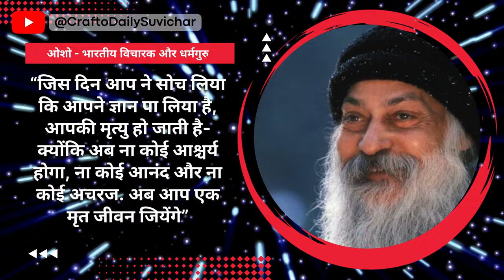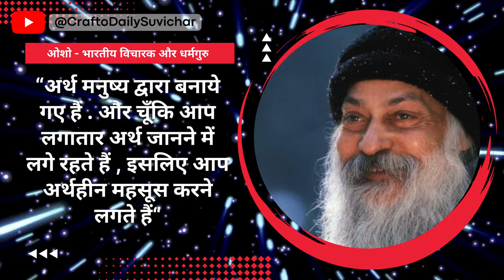ओशो के 10 अनमोल विचार जो आपके जीवन को बना सकते हैं सफल Osho Quotes in Hindi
जानें सेक्स पर ओशो की ऐसी बातें जो आज तक किसी ने नहीं कही  Osho Quotes about Sex in Hindi

नमस्कार दोस्तों! हमारे यूट्यूब चैनल पर आपका स्वागत है - "ओशो के विचार: सेक्स और जीवन के अद्वितीय मंत्र." यह चैनल एक स्थान है जहाँ हम ओशो रजनीश के विचार और उनके गहरे समझने के लिए साझा करते हैं, विशेष रूप से सेक्स और जीवन के महत्वपूर्ण पहलुओं पर।

ओशो जी के उपदेशों में सेक्स को एक माध्यम माना गया है जो जीवन का महत्वपूर्ण हिस्सा है। उन्होंने सेक्स को एक मानसिक और आत्मिक अनुभव के रूप में समझाया और हमें जीवन के सभी पहलुओं को समझने के लिए एक नई दिशा दिखाई।

इस चैनल पर हम आपको ओशो के विचारों के माध्यम से जीवन को बेहतर बनाने के तरीकों पर विचार करेंगे, खासकर सेक्स और आत्मा के संबंध में। हम रोजाना नए और मनोबल बढ़ाने वाले विचार साझा करेंगे, जिनसे आपका जीवन सुखमय और आनंदमय होगा।

आइए साथ में ओशो के मंत्रों का अनुसरण करें और जीवन को सही दिशा में मोड़ें!

in this Video - Osho's Insights: Unique Mantras on Sex and Life
Rajneesh osho in hindi
Rajneesh osho Quotes
Rajneesh osho Quotes in Hindi
Rajneesh osho ke vichar
osho Quotes in hindi Status
oaho quotes
osho motivational video

Crafto Daily Suvichar में आपको दुनिया के महान लोगों (great persons) के most popular बहुमूल्य विचार मिलेंगे।

You can use and share these beautiful life-changing quotes and videos as your WhatsApp status.